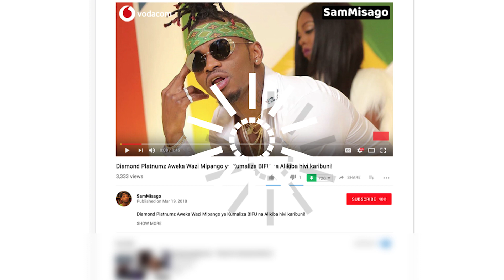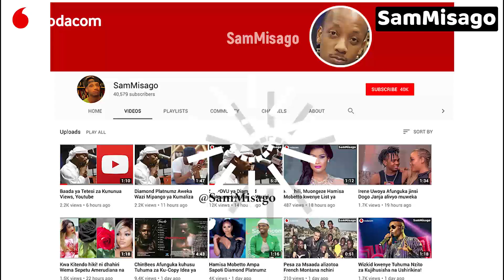Kauli Ya HARMONIZE Baada ya Video Tata za DIAMOND PLATNUMZ Mtandaoni!